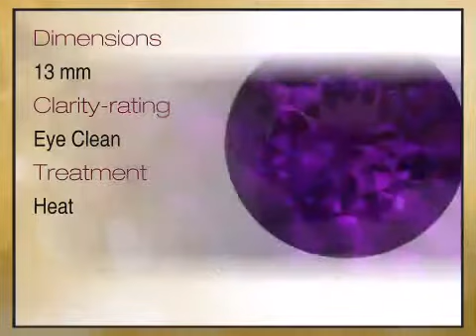Unbelievable Color in Amethyst Natural Gem from Uruguay, Round Cut, 7.14 carats - africagems.com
This Unbelievable Color in Amethyst Natural Gem from Uruguay, Round Cut, 7.14 carats is brought you - The Trusted Gemstone Experts Since 1984.